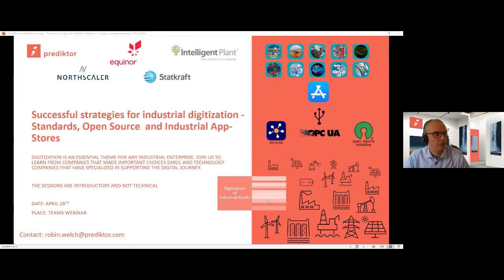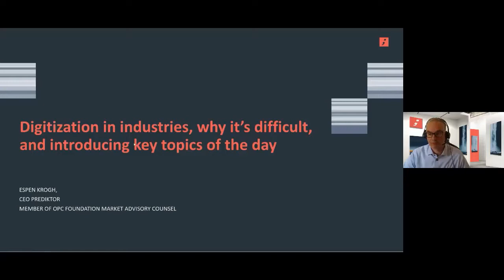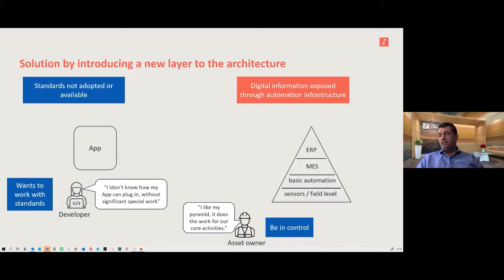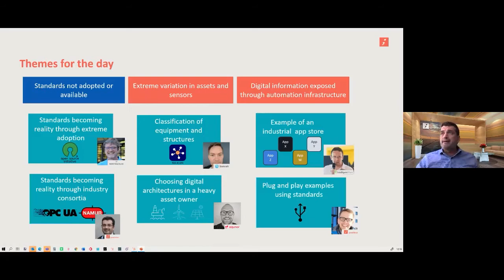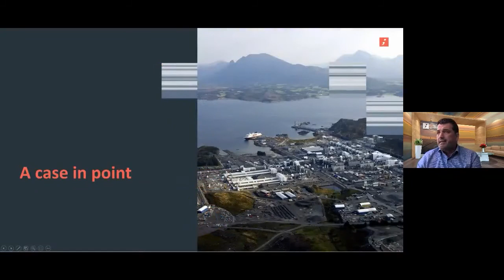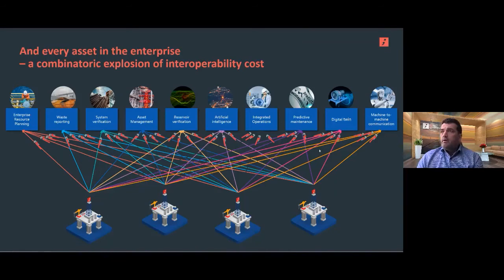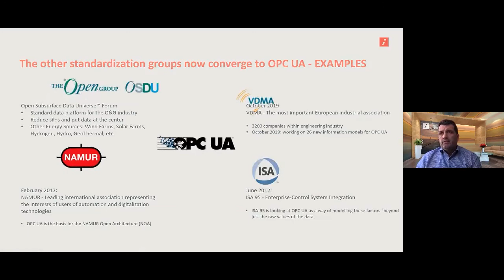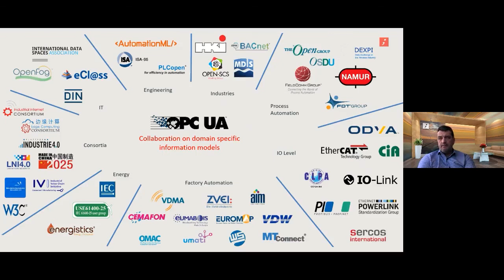Successful strategies for industrial digitization - Part1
Webinar: Successful strategies for industrial digitization- Standards, Open Source and Industrial App-Stores. Digitization in industries, why it's difficult, and introducing key topics of the day - Industrial Standards, Open Source and App Stores.